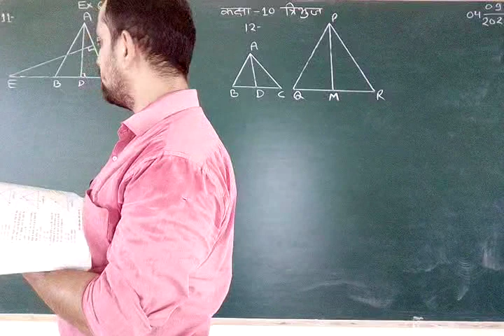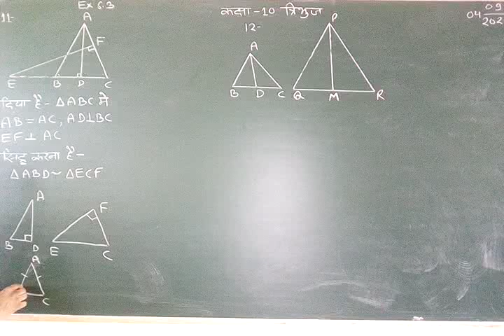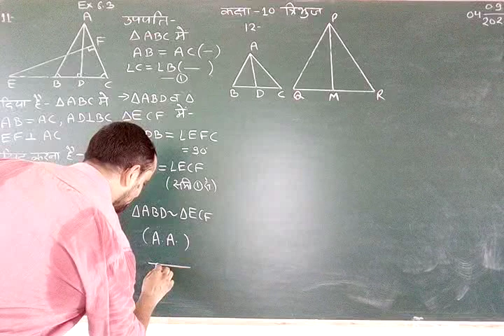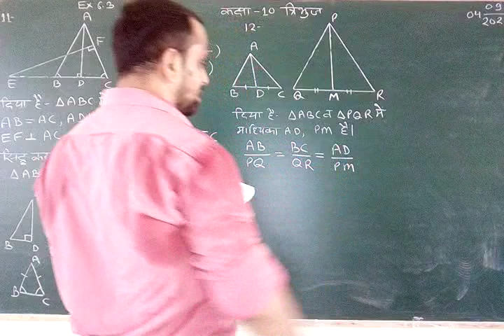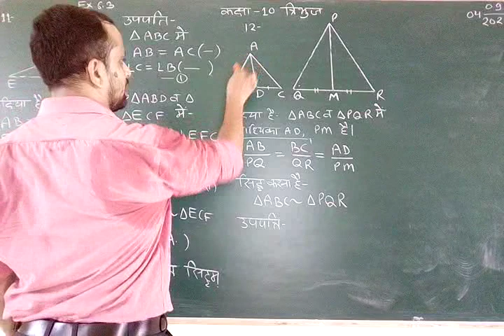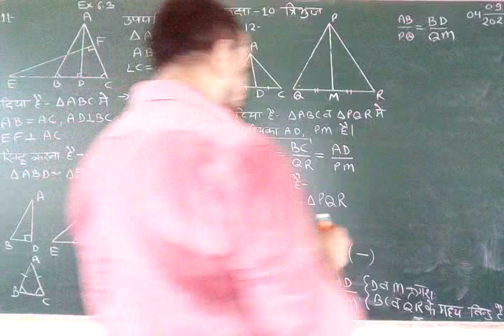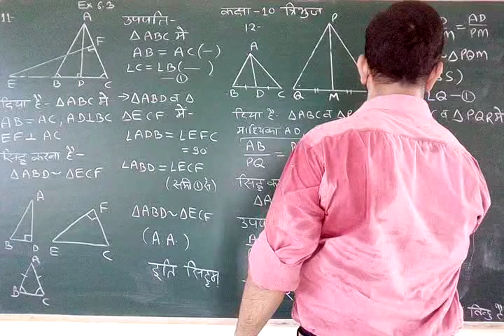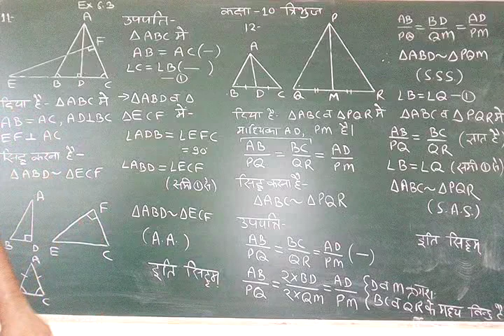Ex 6.3 qus 11,12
NCERT Class 10 Triangles Ashutosh Shukla